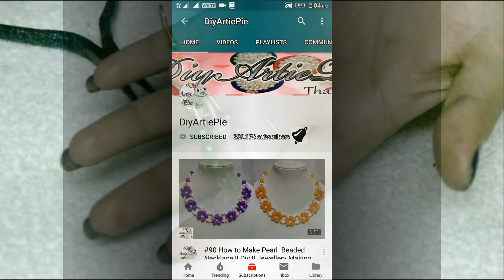घर में 5 मिनट में अपने हाथों से बनाई ज्वेलरी || MAKE YOUR JEWELLERY || JEWELRY MAKING AT HOME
Unique Diy Idea with Safety Pin
Diyartiepie
Jumkas

bridal necklace,diyartiepie,handmade jewellery,how to make beads necklace video,how to make necklace at home,how to make necklace with beads and wire at home,pearl,pearl jewellery,pearl jewellery collection,pearl jewellery design,pearl jewellery diy,pearl jewellery making,Jhumkas making,Unique,Safety Pin,Innovative Idea,Jhumkas,Unique Diy Idea with Safety Pin,Pearl Jhumka Making Using safety pins